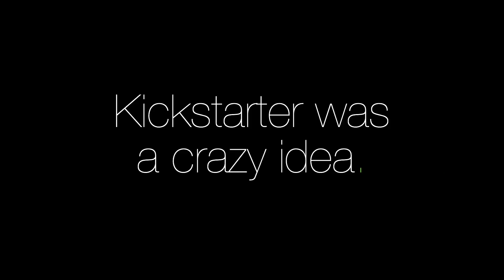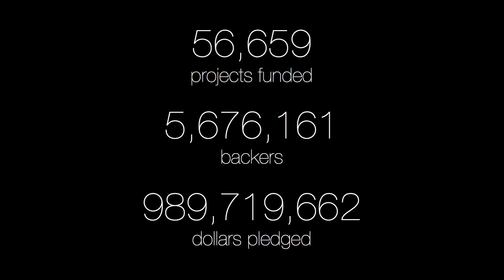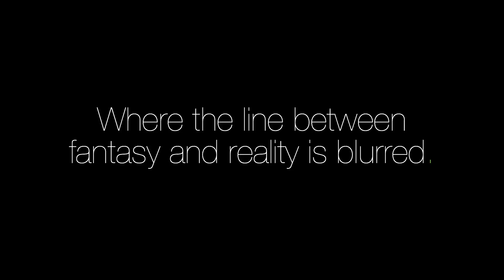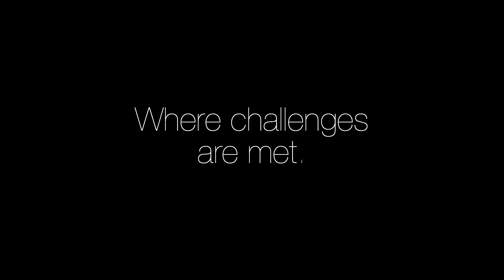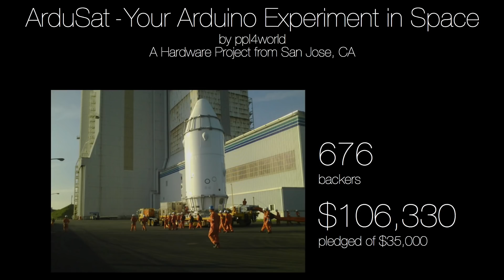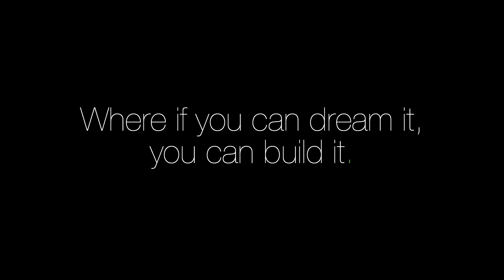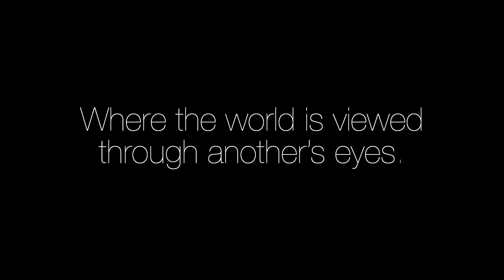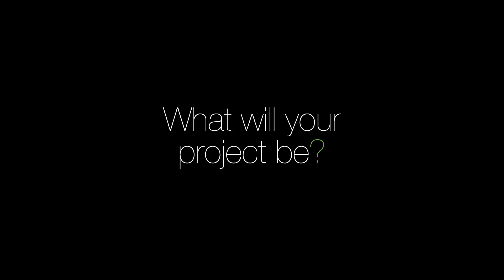Make amazing things: Victoria Rogers at TEDxTeen 2014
-- Victoria Rogers does outreach on behalf of Kickstarter, working with creators and the institutions that support their work. Previously, Victoria was a Helen Rubenstein Curatorial Fellow at the Whitney Museum. She's worked with art organizations such as Sotheby's, The Metropolitan Museum of Art, Creative Time and Sperone Westwater Gallery. Outside Kickstarter, Victoria is on the board of the Robert F. Kennedy Young Leaders program, and focuses on establishing art programs in low-income communities. A Chicago native, Victoria moved to Manhattan after graduating from Yale University.